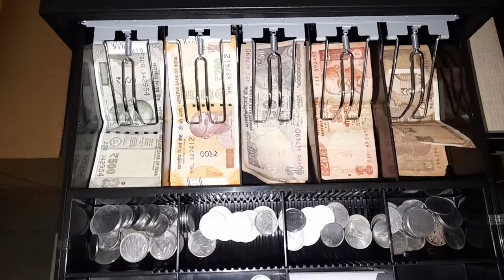Automatically open cash drawer # Cash Drawer # Billing Printer # Contact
Cash drawer # Billing printer # Restaurant Rootlet Solution # 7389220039